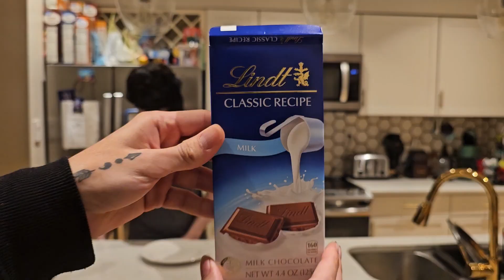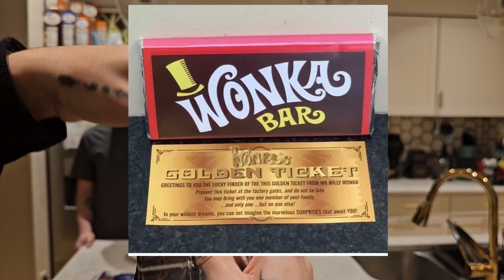Which Chocolate Taste Best Blind?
Sorry Mr. Beast